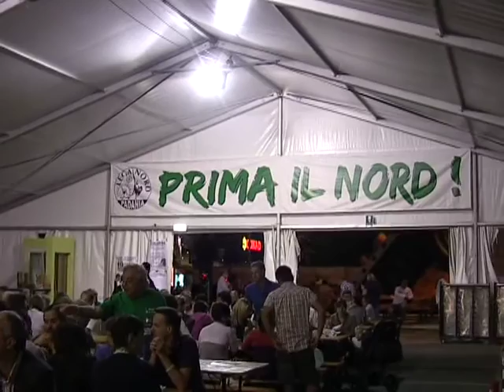Itw Massimo Sertori pres provincia di Sondrio - Berghemfest 300813